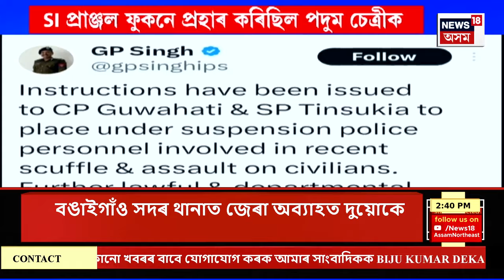Assamese News | গাঁও চহৰ জিলাৰ খবৰ। বঙাইগাঁৱত পঞ্চায়ত সচিবৰ হত্যাকাণ্ডৰ নতুন পাক। Bonagaigaon News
Assamese News | গাঁও চহৰ জিলাৰ খবৰ। বঙাইগাঁৱত পঞ্চায়ত সচিবৰ হত্যাকাণ্ডৰ নতুন পাক।
0:00 Intro
06:04 লেখাপানীৰ আৰক্ষী গুণ্ডাগিৰি